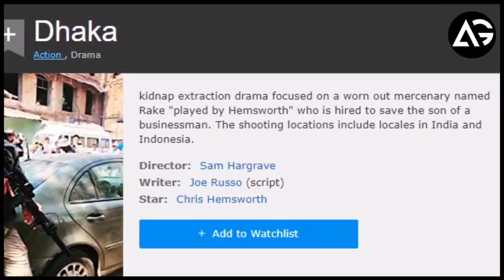Dhaka Chris Hemsworth Reveals First Look at Netflix Film AG Media News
1 LIKE = More Motivation!

**Amazon User**
Thumbnail Editor: adobe photoshop cs6
Audio Editor: adobe premiere pro cs6
Video Editor: adobe after effects cs6

**Channel Description **